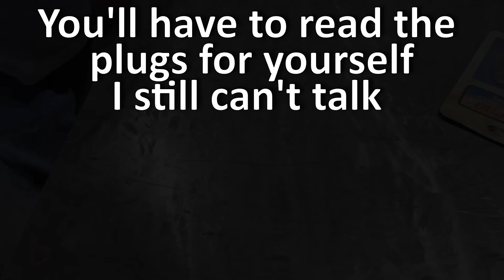C50 body and the RV chassis are one (C50 build part 6)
My voice is shot, thanks to the crud that's been going around, but we still managed to rebuild the front of our RV chassis to work with the C50 body. No time to waste! Ratstock is only 5 months away!